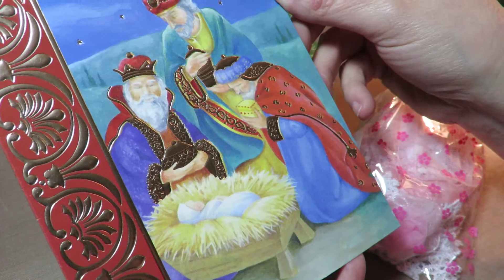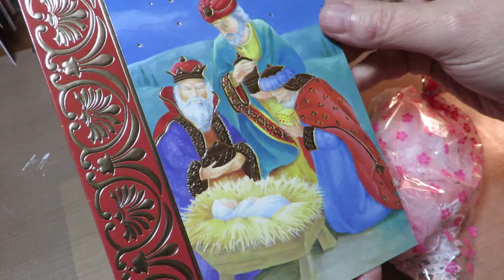Winnings from Barbara Alexander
Thank you for the lovely gift Barbara.